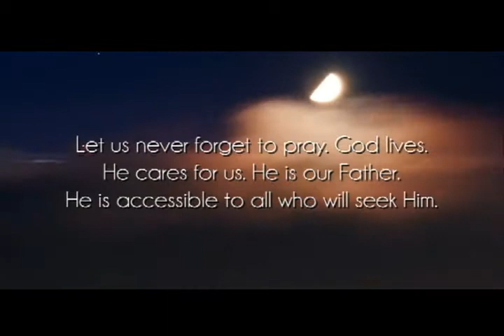Back to the Altar (Short Advertisement)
Cornerstone Robinsons 7:00 pm Every 3rd Wednesday of the month.